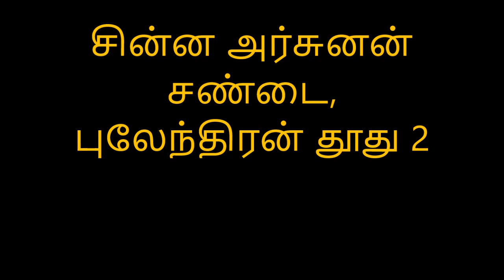Mahabharata தமிழ் தெருக்கூத்து I சின்ன அர்சுனன் சண்டை புலேந்திரன் தூது part 2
சிறுவஞ்சிப்பட்டு ஸ்ரீ ரேணுகாம்பாள் கட்டைக்கூத்து நாடக மன்றம்